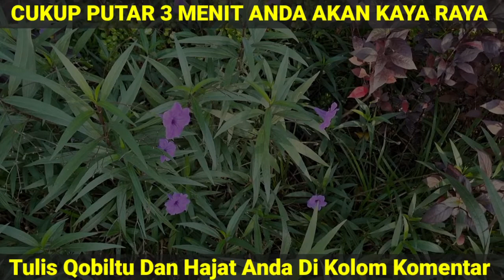Rahasia Doa Cukup Baca 11x Anda Kaya Raya Dengan Satu Ayat Pendek, amalan penarik rezeki